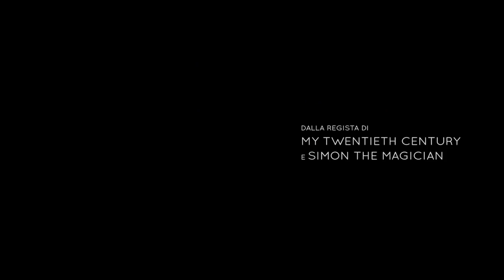Corpo e anima - Trailer ufficiale Italiano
"Corpo e anima", trailer del film che ha vinto l'Orso d'Oro alla scorsa Berlinale. Tutte le info su